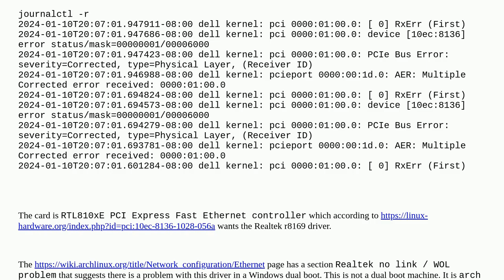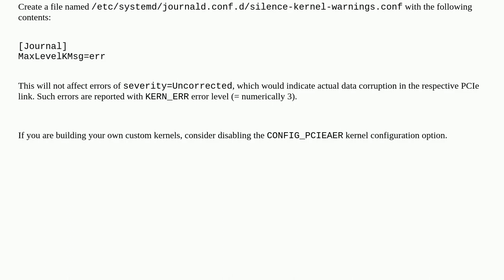Unix: RTL810xE PCI Express Fast Ethernet on arch creating multiple journal errors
RTL810xE PCI Express Fast Ethernet on arch creating multiple journal errors

A special thanks goes out to the community

  arch-linux realtek